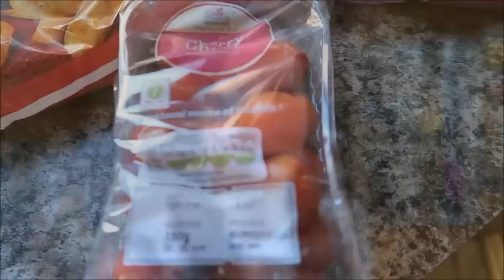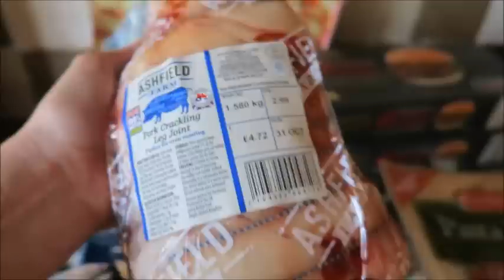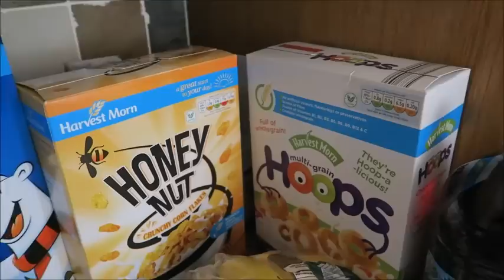OUR WEEKLY GROCERY HAUL 22ND OCTOBER | UMBUMGO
Hi everyone here's out grocery haul for the week! Enjoy :-)